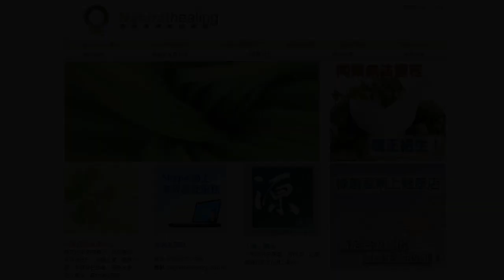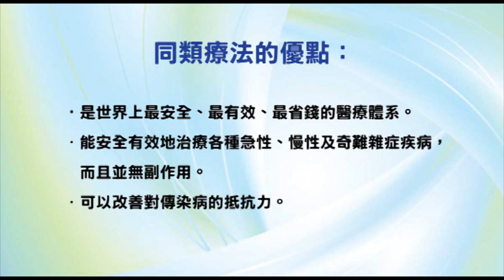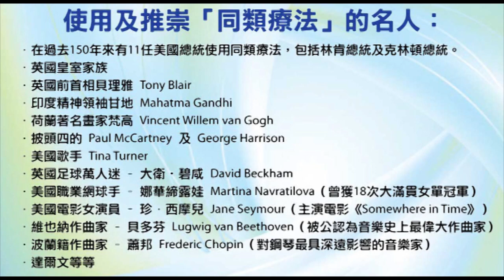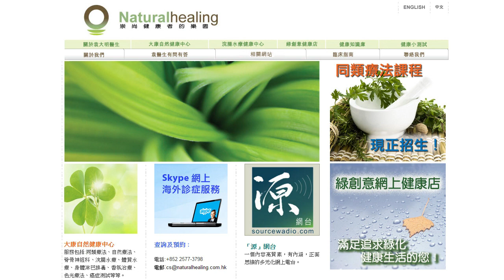《靈丹妙藥的同類療法》- EP71 - 肉荳蔻 Nux Moschata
今集袁醫生同大家介紹以下同類療劑：肉荳蔻 Nux Moschata。

使用及推崇「同類療法」的名人：
--- 印度精神領袖：聖雄甘地 Mahatma Gandhi
--- 荷蘭畫家：梵高 Vincent Willem van Gogh
--- Beatles 披頭四樂隊成員：Paul McCartney 及 George Harrison
--- 英國足球員：萬人迷大衛‧碧咸 David Beckham
--- 美國職業網球手：娜華締露娃Martina Navratilova（曾奪取 18 次大滿貫女單冠軍）
--- 美國女演員：珍．西摩兒 Jane Seymour（主演電影 Somewhere in Time）
--- 維也納作曲家：貝多芬 Lugwig van Beethoven（被公認為音樂史上最偉大作曲家）
--- 波蘭籍作曲家：蕭邦 Frederic Chopin（對鋼琴演奏影響力最深遠的音樂家）